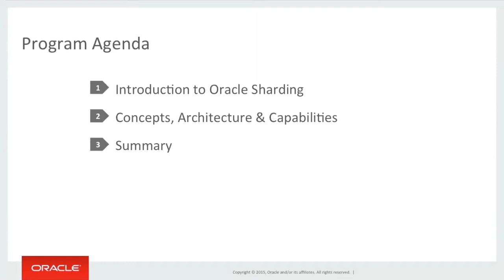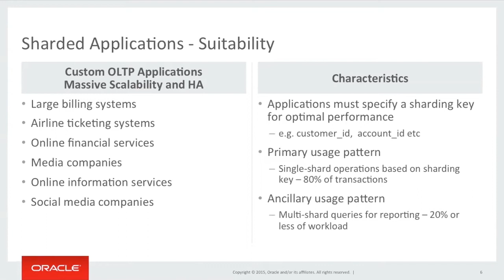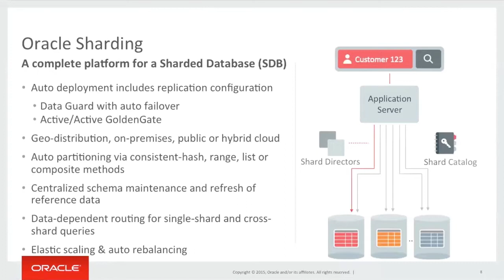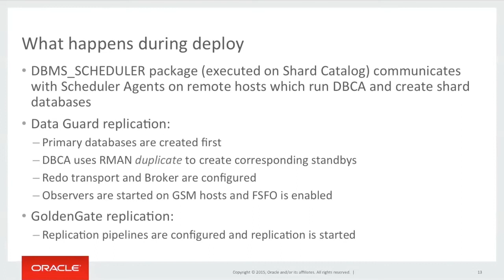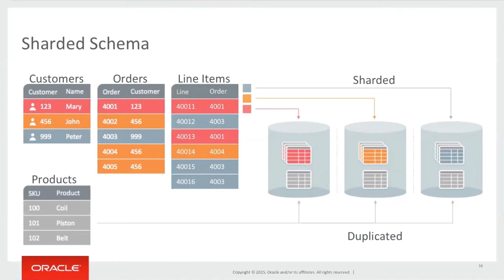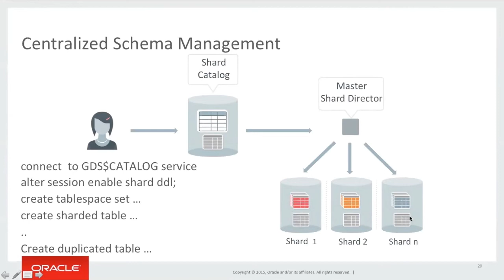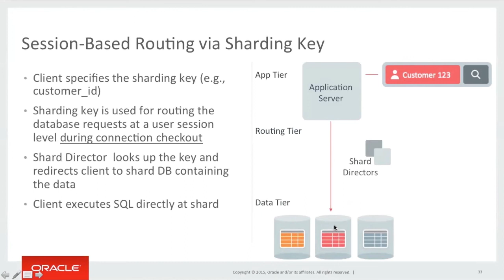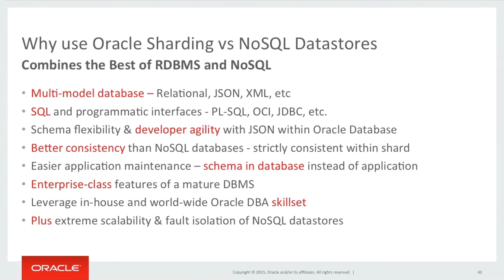Oracle Sharding Overview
Product overview of Oracle Sharding 12.2
Linear Scalability, Fault Isolation and Geo-distribution

Oracle Sharding is a scalability and availability feature that enables distribution and replication of data across a pool of Oracle databases that do not share hardware or software.  Applications elastically scale (data, transactions and users) to any level, on any platform, simply by adding additional databases (shards) to the pool.

1080p/720p HD.